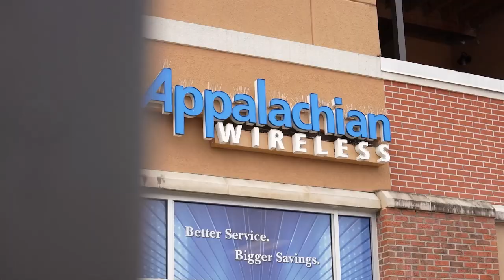Staying Prepared During Severe Weather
Severe weather is moving through the region, and it is important to stay prepared.